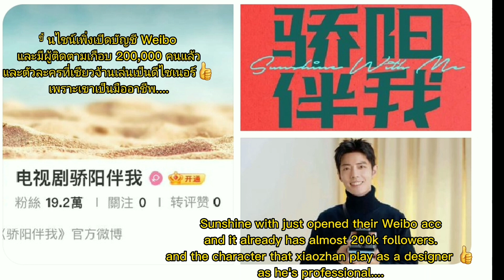♥️Xiaozhan new update with ..💚♥️chhomsoben